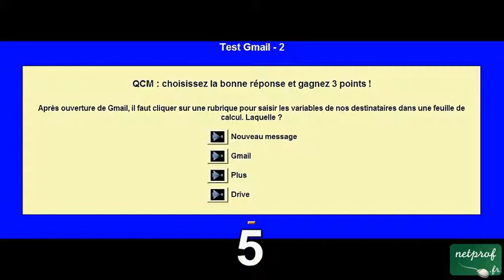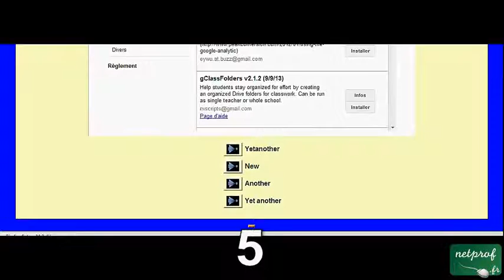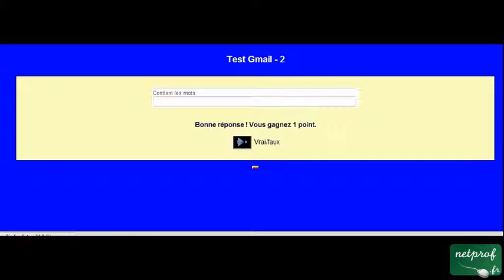Testez vos connaissances en publipostage et organisation de vos messages sur Gmail